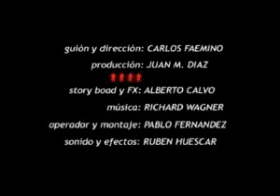TITANIC (Tour Monkeys (Carlos Faemino))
PARTICIPANTE EN LA 2º EDICION NOTODOFILMFEST.COM